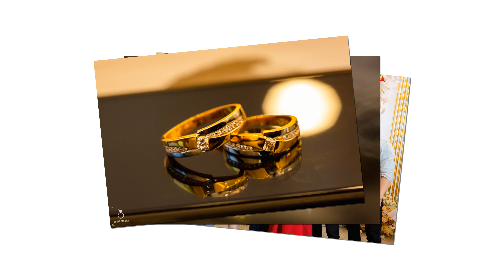Slide Ảnh Cưới 4k | Đức Toàn & Thu Hà | Sương Media | Hạ Long Quảng Ninh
🎥 Wedding Film/ Event Film/ TVC / Photography